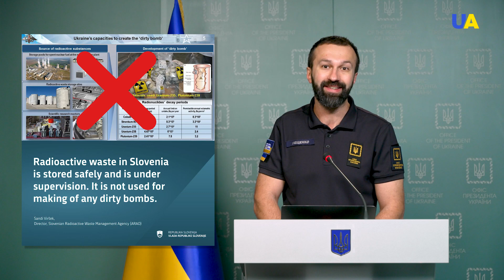Russia invents and then debunks its own fakes – Leshchenko about the 'dirty bomb' accusation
The 'evidence' of Ukraine developing a 'dirty nuclear bomb' – are photos 12 years old from a nuclear power plant in Slovenia. Russian propagandist started 'debunking' their own fake narratives. 'This information campaign was launched with the sole purpose: to reduce the level of support for Ukraine from Western partners' – states Serhii Leshchenko, Adviser to the Head of the Office of the President of Ukraine.